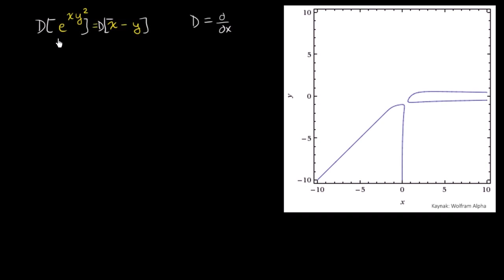Kapalı Fonksiyon Türevi (İleri Seviye) 3 (Matematik) (Diferansiyel Kalkülüs) (Kalkülüs 1)